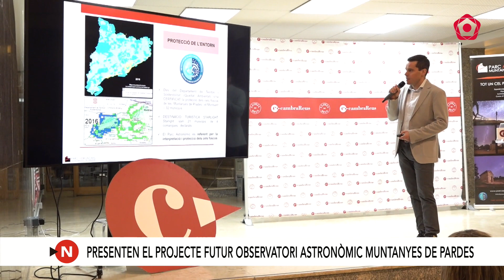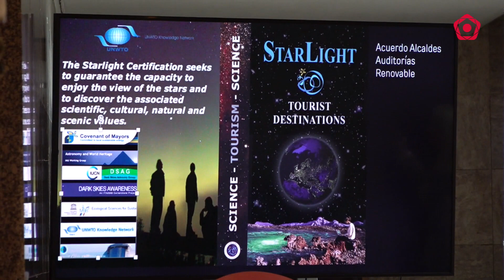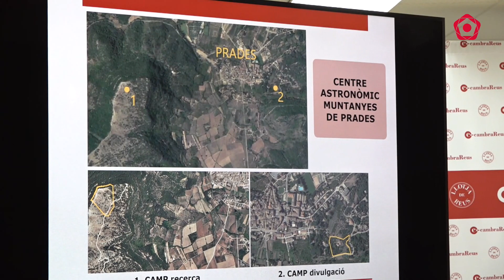Presenten el projecte del futur Centre Astronòmic Muntanyes de Prades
La darrera sessió dels Dilluns de Llotja impulsat per la Cambra de Comerç ha servit per donar a conèixer aquest equipament que aspira a tenir el telescopi més gran d'Europa dedicat a la divulgació.